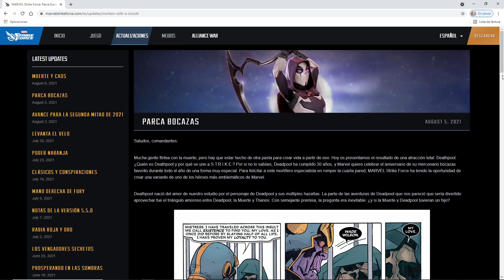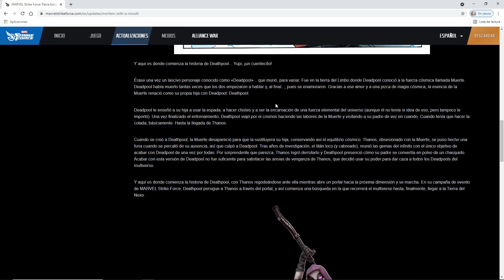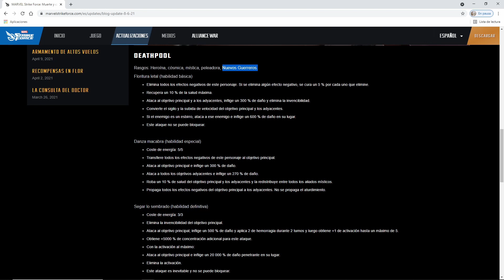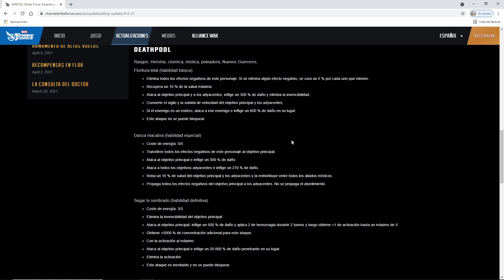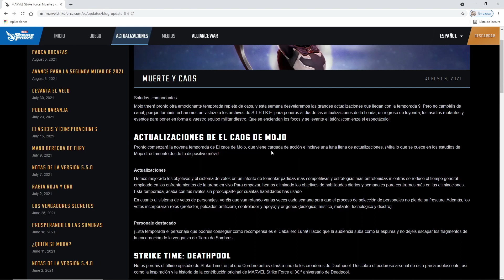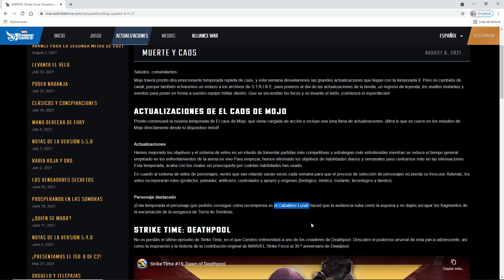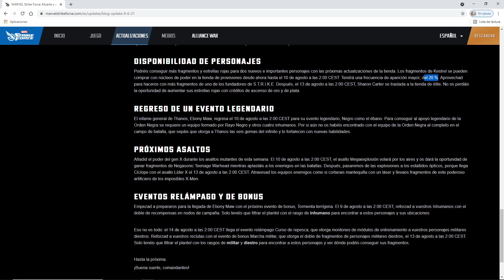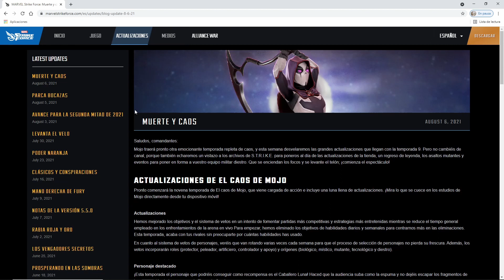Llega Deathpool! La nueva Kestrel? Habilidad, animaciones y blogs de Marvel Strike force en español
He vuelto de vacaciones con energías renovadas y os traigo los últimos blog con un personaje nuevo destacado: Deathpool!! Entérate de sus poderosas habilidades y lo que va a aportar a tu plantel.

1:32 Introducción a Deathpool y de donde sale
6:10 Kit, rasgos, habilidades y animaciones
18:14 Novedades del blog semanal
21:50 Más oro!
25:03 Evento legendario Ebony Maw